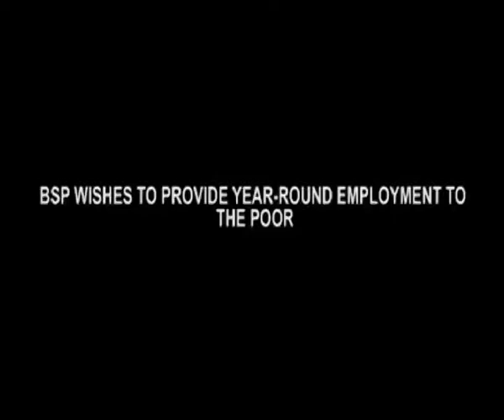Mayawati Slams CBI On Badaun Murder Case